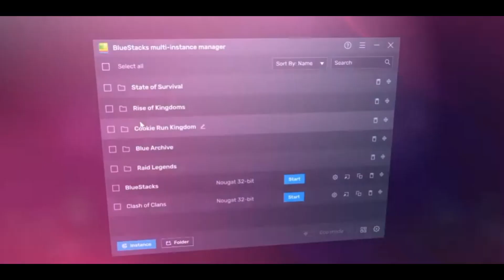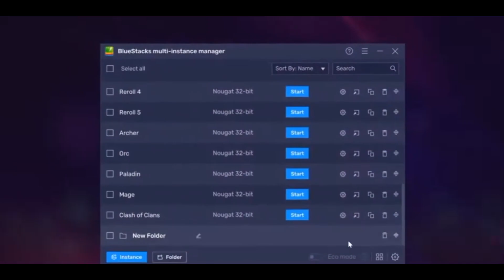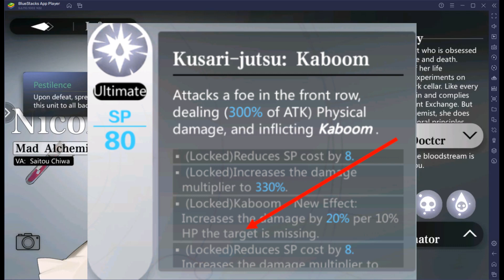[Soul Tide] Nico & Lil New Banner Guide/Sponsored By Bluestacks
BlueStacks 5 is designed for blazing-fast speed and high-octane action. It packs a punch with mega performance upgrades and it has faster performance than any other high-end Android device or
Android platform. With significantly faster boot, install, and launch times, core gamers can now look forward to amazing gameplay experiences for performance-hungry RPG, strategy, and other games.

With the vastly upgraded multi-instance manager in eco mode, gamers can run more game instances faster and with the least lag. Add to that significantly more refined game controls, and interface improvements, gamers can enjoy a seamless gaming experience unlike any other.

Music Intro 00:00
Sponsorship 00:40
Nico Banner  01:38
Lil Banner 04:07